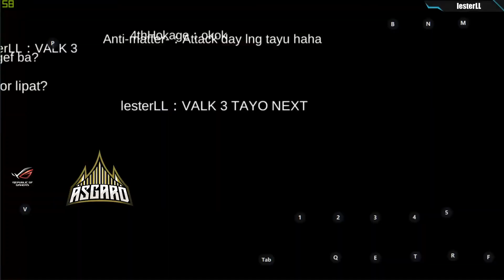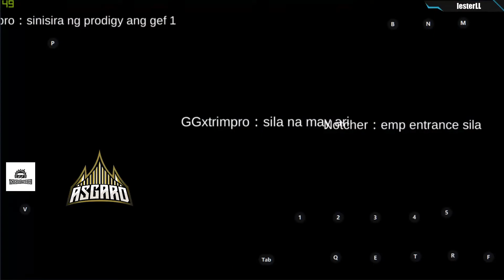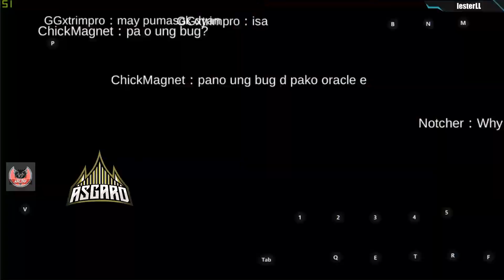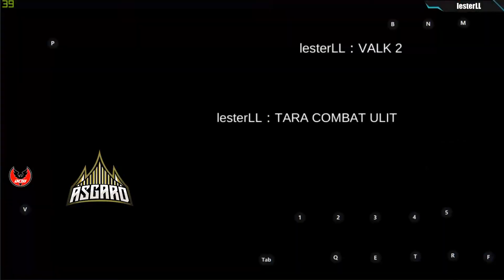Asgard - WOE (10/03) Genetic POV